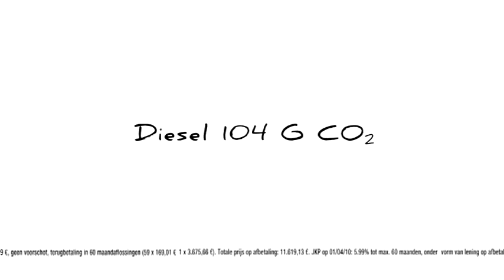TV spot Fiat Punto Evo